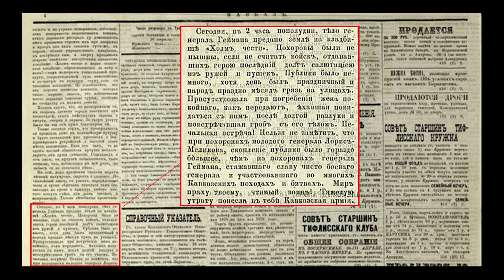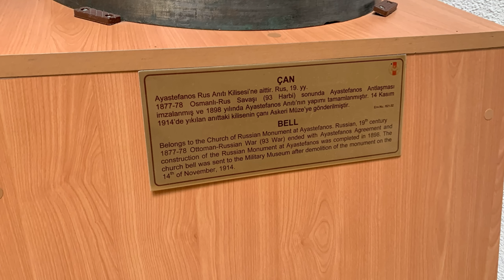93 Harbi'nin Türkiye'de Yaşayan İzleri!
2017 yılında, Ardahan’ın Karagöl mahallesinde apartman inşaatı için temel kazılırken fark edilen garip bir şey, tüm kazının durmasına sebep oldu. Kepçe operatörü henüz birkaç metre derine inmişken, toprak altındaki tuğla örülü lahiti fark etti. Gidip daha yakından baktıklarında anlaşıldı ki bu bir mezardı...

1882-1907 yılları arasında, 20. piyade tümeninde görev yapmış bir yarbay. Bu tanıma uyan, Tiflis, Kutasi ve kafkasyanın farklı yerlerinde gömülü birden fazla yarbay vardı. Ancak Ardahan’a defnedildiği kayıtlara geçen tek bir isim vardı o da Yarbay Karl Karloviç Rjepetski.

Instagram&Twitter: keremmgokk